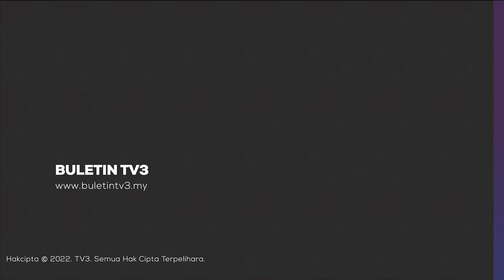PRN | Majlis Pimpinan Perpaduan BN, PH Kedah Ditubuhkan Hadapi PRN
Barisan Nasional (BN) dan Pakatan Harapan (PH) Kedah terus memperkukuh kerjasama dengan penubuhan Majlis Pimpinan Perpaduan Negeri sebagai persiapan menghadapi Pilihan Raya Negeri.